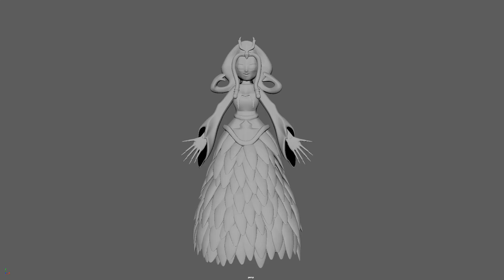Serpent Model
3D model in Maya